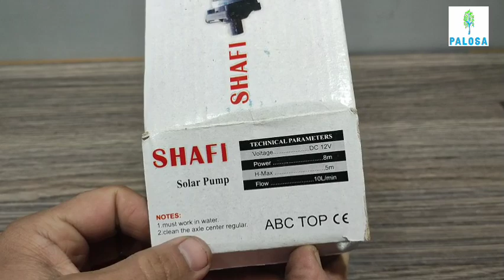PalosaPk Solar Water Pump Or Air Cooler Pump DC 12V, 8watt, Shafi Brand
we will provide you the best producs.

shorts viral
short viral